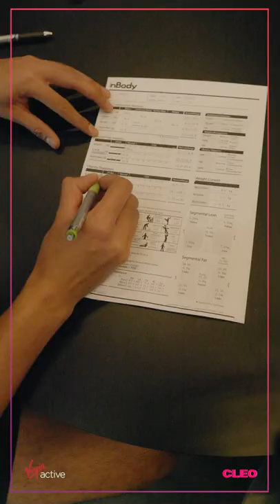FIND YOUR LOVE TO EXERCISE EP1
ฮึดมาออกกำลังกาย ไม่เคว้งเลย ในวันที่ใจมันโล่งๆ ไม่รู้จะไปทางไหนเพิ่งรู้ว่ามาฟิตเนสช่วยให้เราโฟกัสกับชีวิตได้มากขึ้น พอร่างกายกระฉับกระเฉง หัวใจก็พองฟู และ PT ที่ Virgin Active ก็นับหนึ่งใหม่ไปพร้อมๆ กับเรา เอาล่ะ! จากวันนี้ขอแสดงความรักกับตัวเอง ด้วยการออกกำลังกายแบบจริงจังซะที!